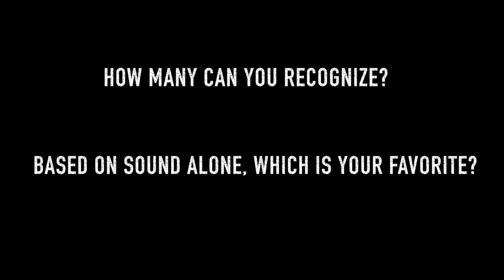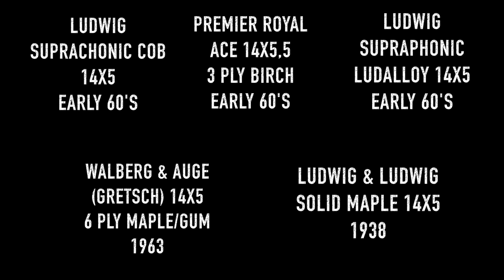Vintage snare drum comparison in grooves